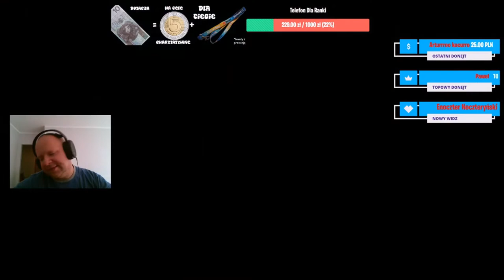Euro Truck Simulator 2 - Remont - Co za dramat...#39